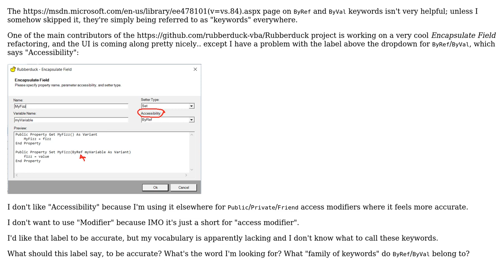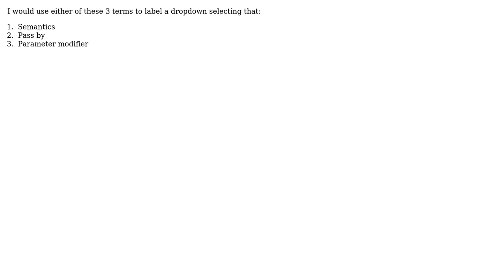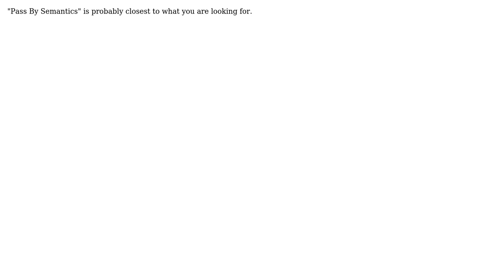Software Engineering: How to refer to ByRef and ByVal in a dropdown label? (4 Solutions!!)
Software Engineering: How to refer to ByRef and ByVal in a dropdown label?

With thanks & praise to God, and with thanks to the many people who have made this project possible! | Content (except music & images) licensed under CC BY-SA | Music | Images & others | With thanks to user Oded user Mathieu Guindon user Jimmy Hoffa user enderland user Ben Voigt and the Stack Exchange Network Trademarks are property of their respective owners. You are responsible for your own actions.